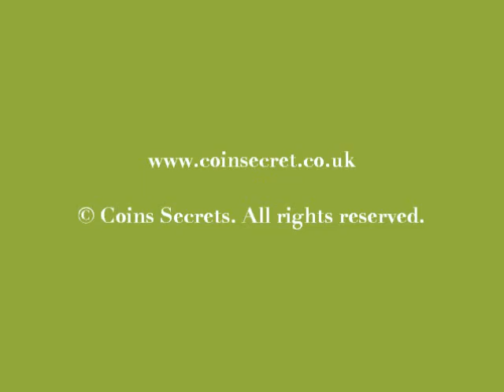Sarlat, Périgord Noir, Dordogne, holiday rental with private and enclosed pool For 6 people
The rental is situated at a +/- 1200 m² enclosed property with private pool, in the city of Sarlat, in a residential area just outside the historical centre and is entirely built on the ground floor.

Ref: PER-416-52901